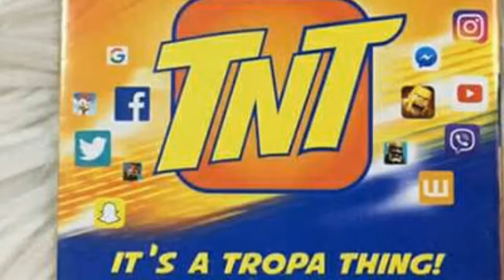commercial in entrepreneur